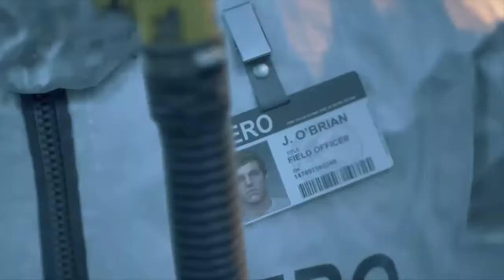Episode #1: J-LOUIS'S 1ST PLAY THROUGH & EXPERIENCE OF DAYS GONE!!!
The Official Gaming Channel Of Generation Gaming-The Video Game News Outlet Made For The Gamers..By The Gamers...Join The Revolution To Put The Gamers Voice First!!